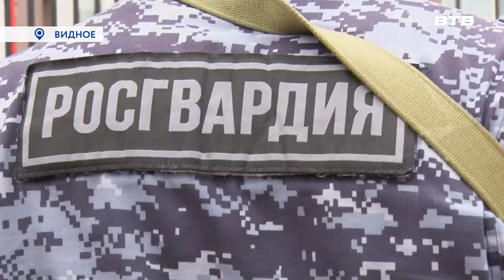ПО ТРЕВОГЕ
До 1 сентября осталось всего ничего. Безопасность детей, находящихся в школе  – важная составляющая. Поэтому накануне начала нового учебного года сотрудники образовательных учреждений стали участниками тренировки по антитеррористической безопасности.  Отработали все этапы действия при проникновении в школу вооруженных людей. Где находится тревожная кнопка – теперь знает и наш корреспондент  Юлия Стафёрова.